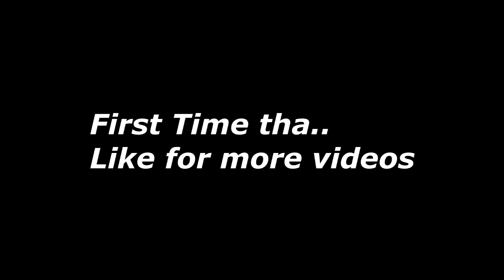Halloween Prank | ये Prank देख कर आप अपनी हसी रोक नही पाओगे